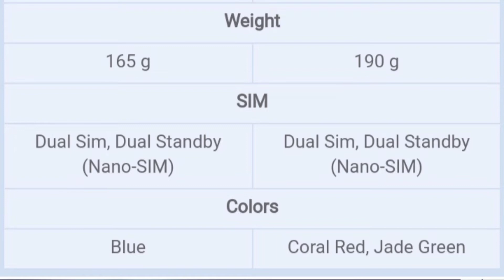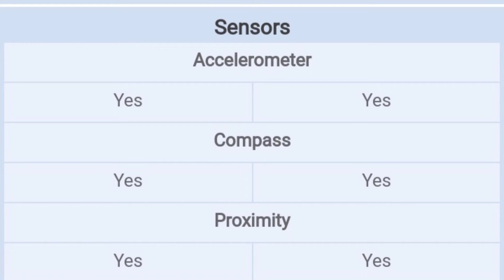Oppo A12 vs Vivo Y11 | which one is better and why | camera price and specs comparison